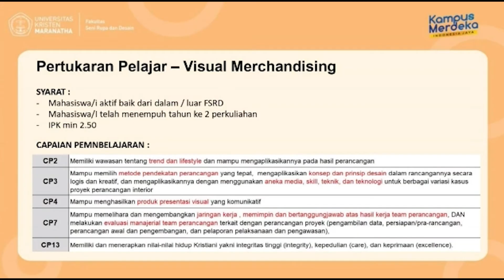PAKET MINOR DESAIN INTERIOR: Visual Merchandising for Lifestyle